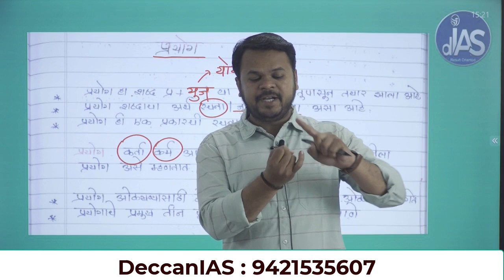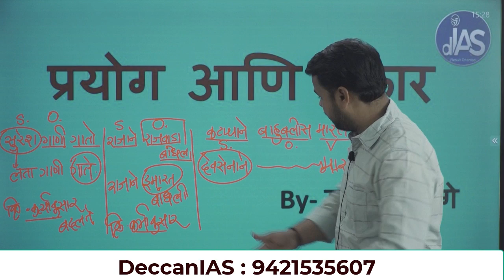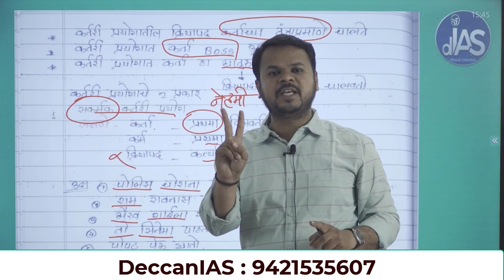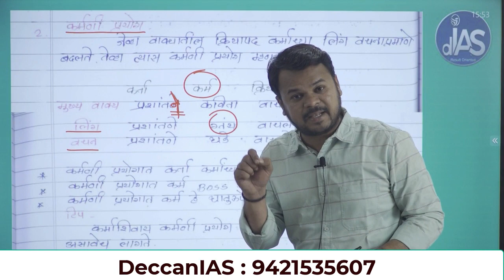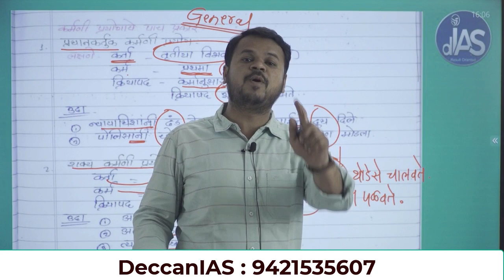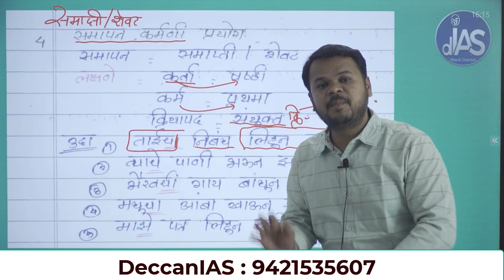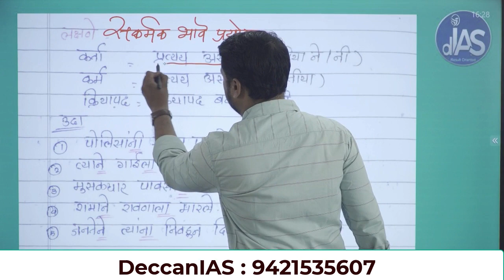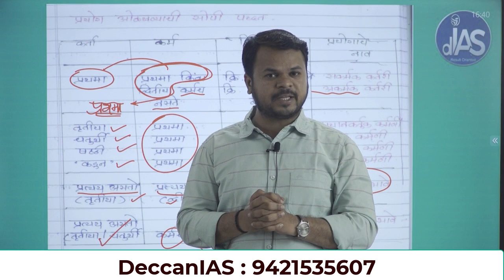सरळसेवा भरती स्पेशल बॅच : मराठी व्याकरण : Lecture 1- प्रयोग by Mahesh Dhadage Sir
DeccanIAS
Address : 1051 2nd Floor Uttam Moti Developers Sadashiv Peth Nagnath par Mandir Road above Janseva Sahakari Bank Pune - 411030